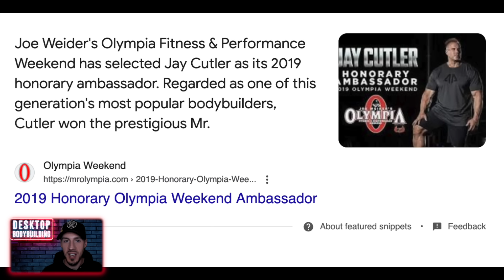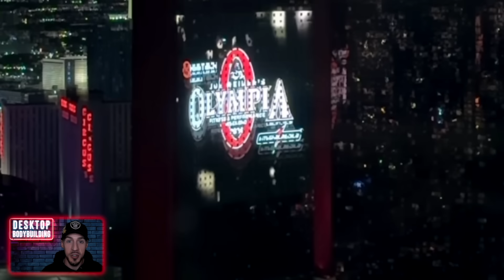Jay Cutler SLAMS Mr Olympia & REFUSES to attend "DISRESPECTFUL" | CBUM Shredded + MORE!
Jay Cutler has revealed he WON’T be attending Prejudging + the expo of the 2024 Mr Olympia, find out exactly why & what Jay thinks is “Disrespectful” from the Mr Olympia. Also in this video… CBUM’s latest updates & Updates, Keone Pearson 4 Days Out FULL BODY Update & an Update from Mr Olympia dark horse Mo Foda with his Coach Stefan aka BossofOutlaw.

❓Do you AGREE with Jay Cutler saying it’s disrespectful & not going?

[Time Stamps]
00:00 Video Topics
00:14 Mo Foda Mr Olympia Dark Horse
01:03 CBUM is PEELED + injury?
04:01 Last year in 212 Olympia for Keone Pearson?
05:40 Jay Cutler vs Mr Olympia